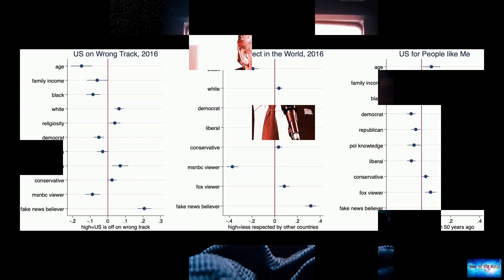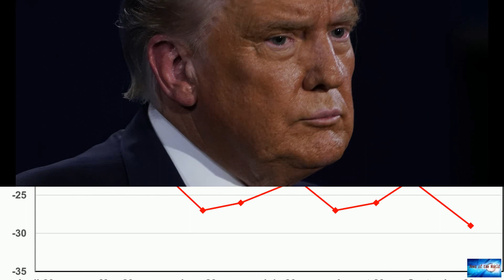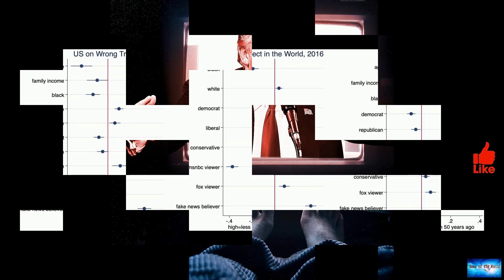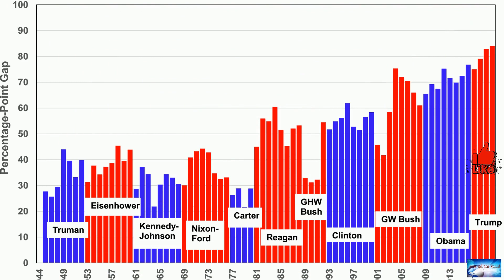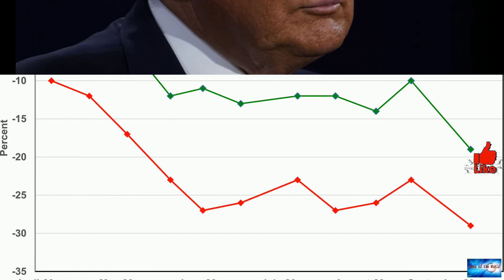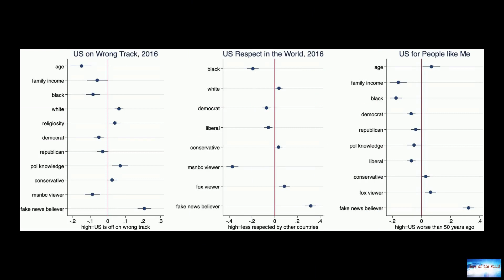MEDIA WRONG AGAIN: Survey details surprising impact of Trump presidency on Christianity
News of the world: MEDIA WRONG AGAIN: Survey details surprising impact of Trump presidency on Christianity. 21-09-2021

MEDIA WRONG AGAIN: Survey details surprising impact of Trump presidency on ChristianityWhile many commentators have insisted that former President Trump has been radioactive for evangelical Christianity, pushing Americans away from the faith, recent data from the Pew Research Center suggests that more Americans adopted the evangelical label during the Trump years.While 25% of White Americans identified themselves as born-again or evangelical Protestants in 2016, 29% of them described themselves

island-of-dreams. gone-west. berlin.